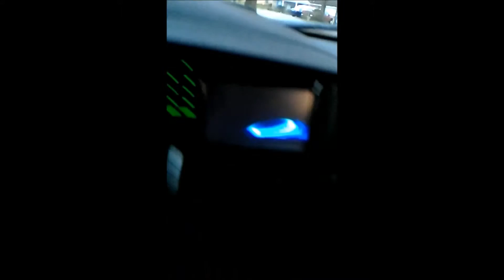1998 Ford F-150 Lariat (The Beast)